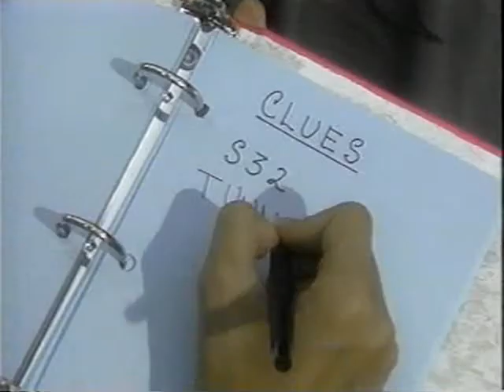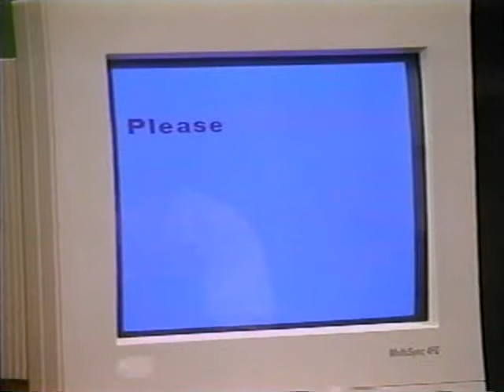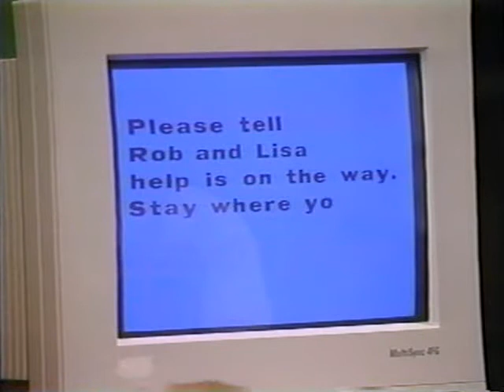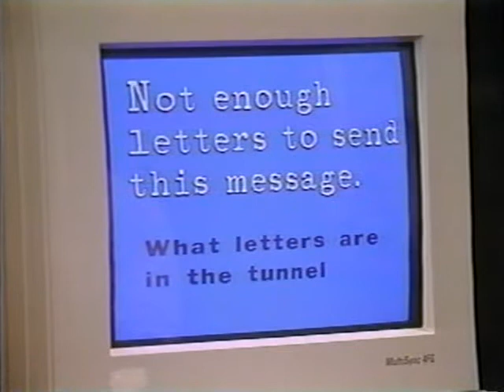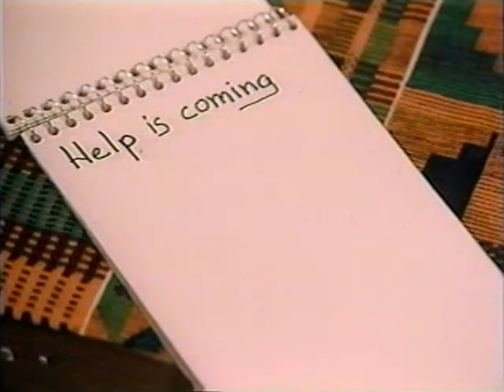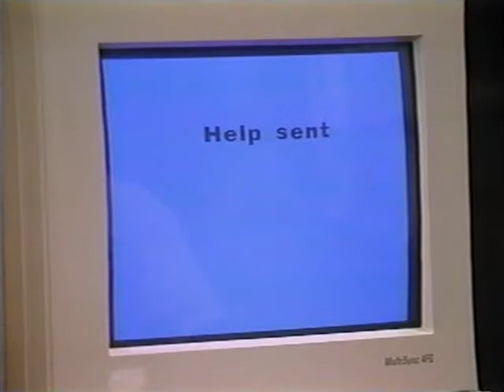To the light part 5 (1of3) Episode 22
To the light part 5 (1of3)